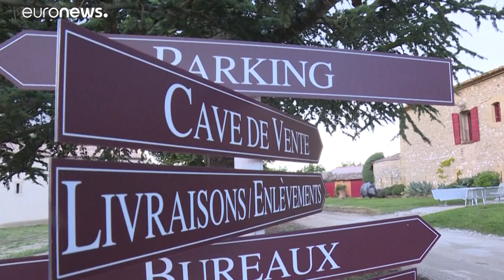Ils inventent des nouvelles façons de vendre et de faire apprécier leur vin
Ils inventent des nouvelles façons de vendre et de faire apprécier leur vin : des viticulteurs français organisent des apéros oenologiques avec leurs clients, ou font du drive-in.…